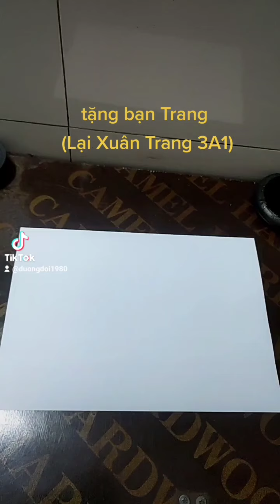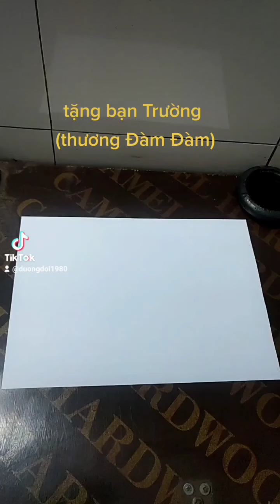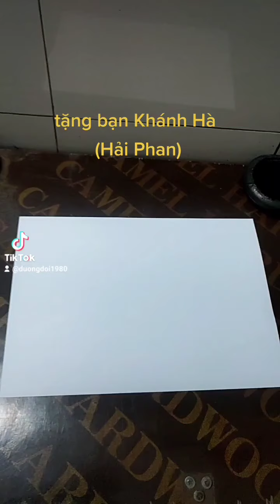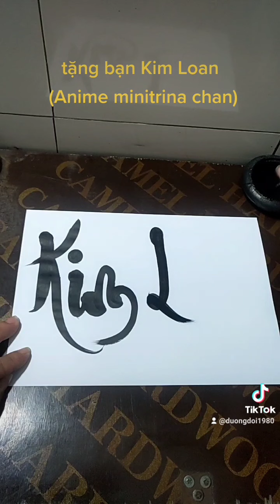@ tặng chữ cho các bạn P37